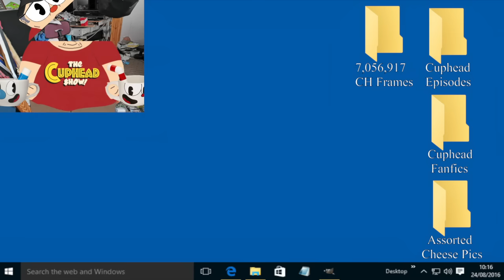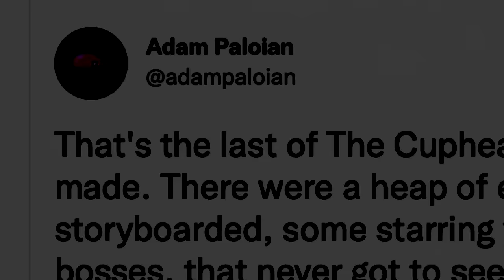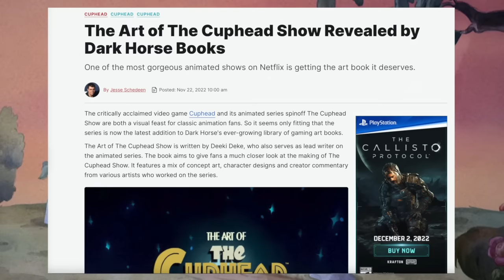Was Cuphead Season 3 AN EPIC FINALE?! - A Cuphead Show Review and Analysis!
The Cuphead Show Season 3 is out for all to see! Now here's a review and analysis of the season that brings out the devil in me. ^^ Well, you've seen me play the Cuphead DLC, you've seen me fanboy about Baroness von Bon Bon and Cala Maria In Season 2 and you've even seen me write my own episodes for every cuphead boss! So now it's only fair that we wrap this year  up by looking at the final season of everyone's favorite video game Netflix cartoon! At least for now, you never know if a Cuphead Show Season 4 might be coming at some point, but for now, doesn't look like it. X) Aw well, come join me on this final wild ride featuring Cuphead and Mugman escaping the underworld, Ms Chalice and the Devil dancing the night away, King dice at long last getting a song to sing and a holiday special where the devil transforms into Santa Claus himself to save Christmas! Oh yeah, Studio MHDR ain't just gonna let this series fade away into nothing! They wanted to make this finale explosive! And did they pull it off in the end? Well, let's finally find out! ^^

0:00 Intro and Cuphead Ending
2:08 Cuphead Season 3 Presentation
5:39 Cuphead, Mugman and The Devil's Revenge
9:20 Elder Kettle and Roadkill
11:42 The Devil and A Very Devil Christmas
19:48 Ms Chalice, Dance with Danger and The Devil and Ms Chalice
24:21 My Problems with Cuphead Season 3
28:41 Conclusion and The Future of Cuphead